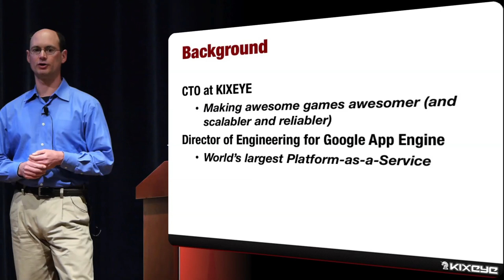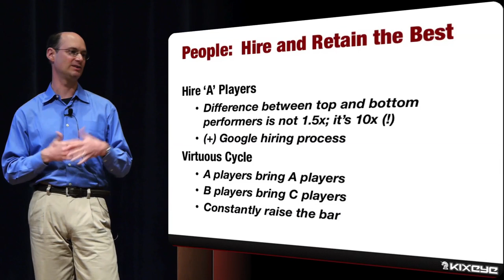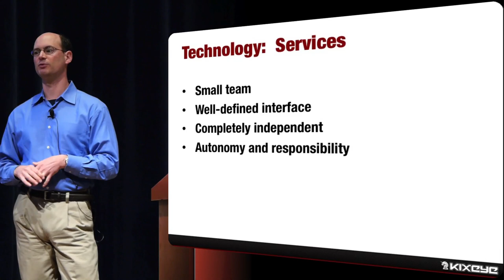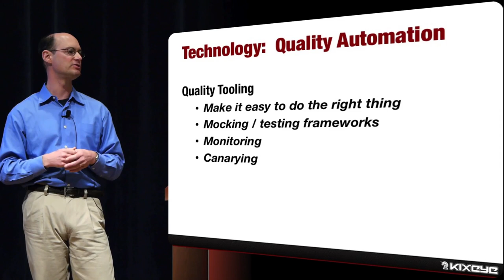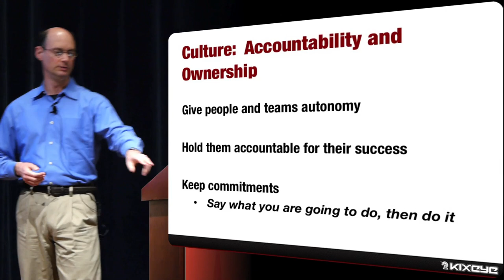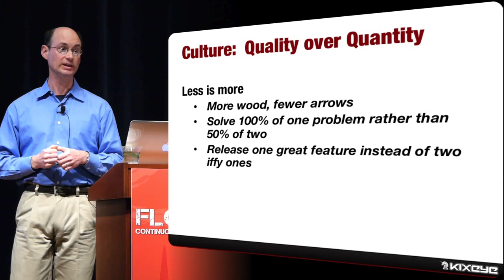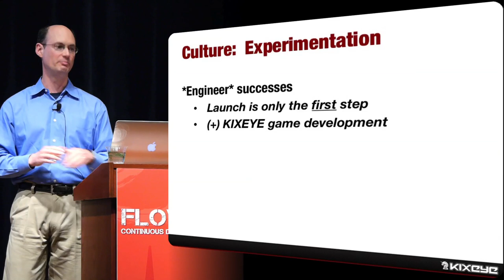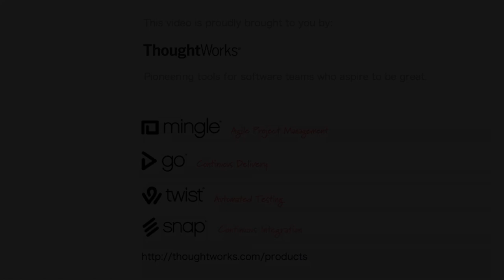The Virtuous Cycle of Velocity: What I Learned About Going Fast at eBay and Google by Randy Shoup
eBay and Google operate some of the largest Internet sites on the planet, and each maintains its leadership through continuous innovation in infrastructure and products. While substantially different in their detailed approaches, both organizations sustain their feature velocity through a combination of technology, people, and process. This session will explore how these large-scale sites do it, and will offer some concrete suggestions on how other organizations -- both large and small -- can do the same.

Randy Shoup is the Chief Technology Officer at KIXEYE, making awesome games scalabler and reliabler.  Most recently, he was Director of Engineering at Google, leading several teams building Google App Engine, the world's largest Platform as a Service.  Prior to Google, he spent 6 1/2 years as Chief Engineer at eBay, building several successive generations of eBay's realtime search engine.

Randy speaks regularly at conferences on distributed computing and large-scale infrastructure, and is particularly interested in how organizations move rapidly at scale.